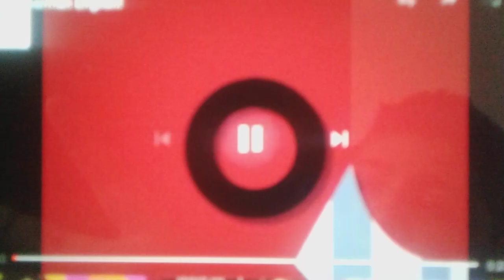KUHT-TV 8 PBS Kids Give me Five!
HoustonPBS
KUHT-TV 8.1 Houston, TX